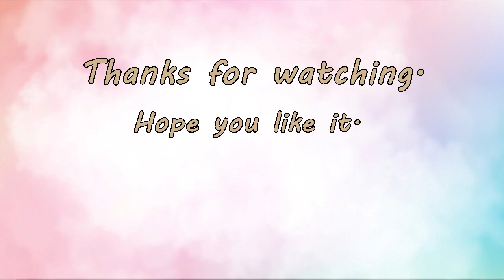วาดรูปธงชาติไทย วาดภาพเสาธง เคารพธงชาติ วาดรูปธงชาติไทยง่ายมาดๆ How to draw Thailand flag.